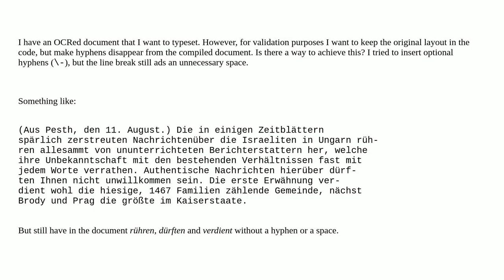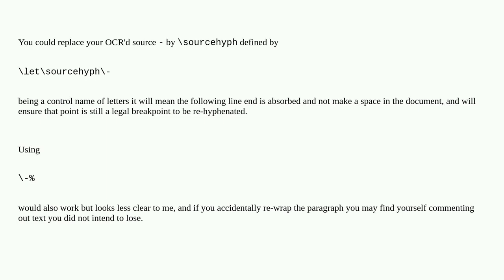Tex: Keeping hyphenated layout in code - making it disappear from PDF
Keeping hyphenated layout in code - making it disappear from PDF

A special thanks goes out to the community

  hyphenation sourcecode